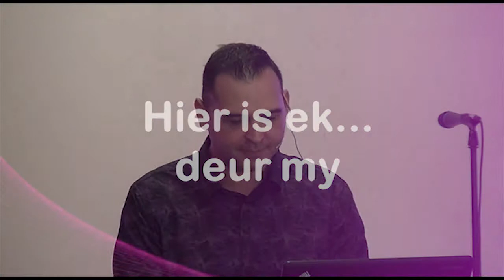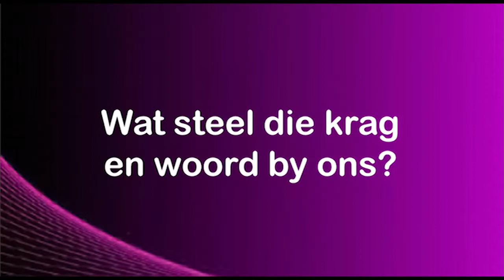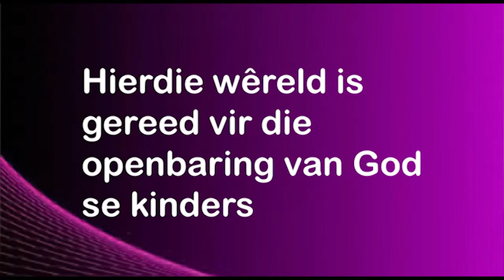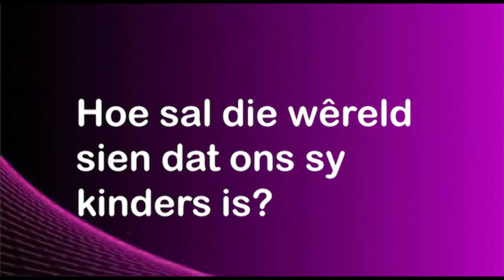Hier is ek - deur my